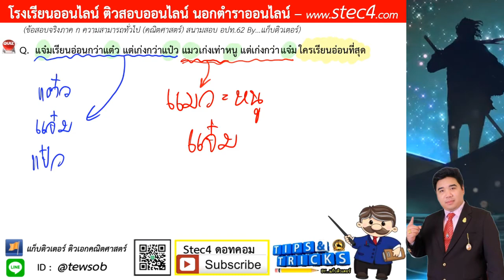[ข้อ 12] เฉลยละเอียด ภาค ก ความสามารถทั่ว (คณิตศาสตร์) สนามสอบ อปท.62 By...แก็บติวเตอร์